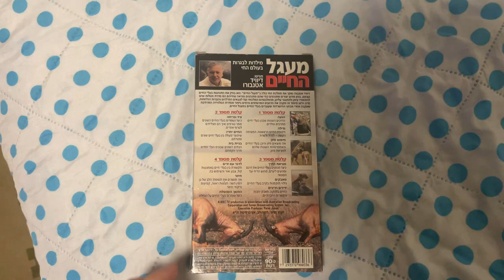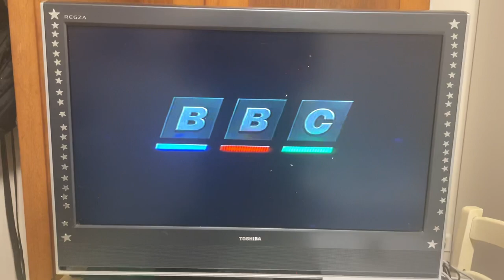Opening to Trials of Life Vol. 2 1999 VHS (Israeli copy)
Order:
1. Warning screen / Hed Arzi Video logo
2. BBC Video logo
3. Start of the show